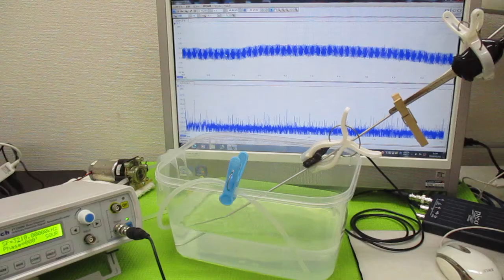オリジナル超音波システムの開発技術（音響流制御） ultrasonic-labo